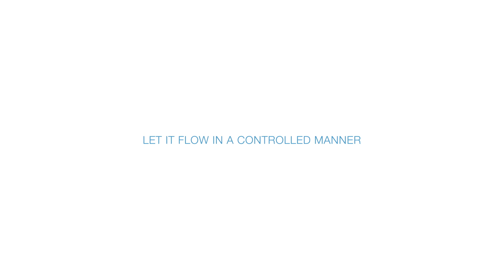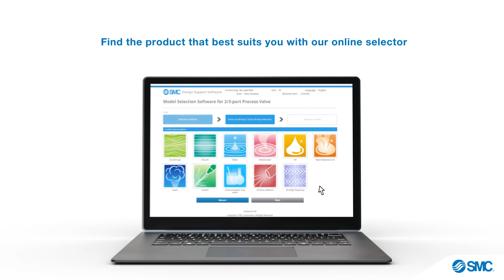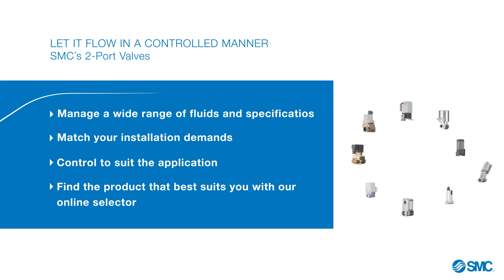SMC´s 2 port valves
SMC`s 2-port valves are essential to ensure accurate and efficient control of fluids in a wide variety of situations, contributing to the reliability and efficiency of numerous processes and systems. At SMC we know what we are talking about when it comes to fluid handling.